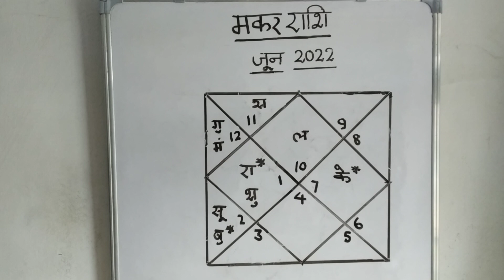Makar Rashi- June 2022